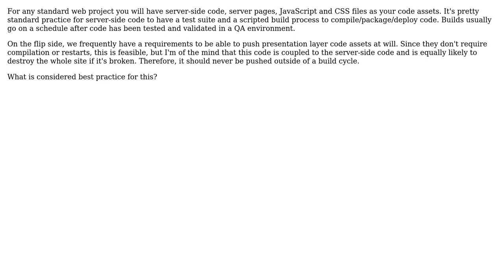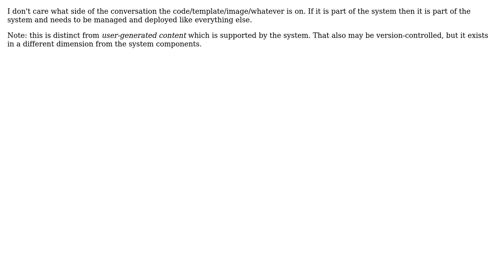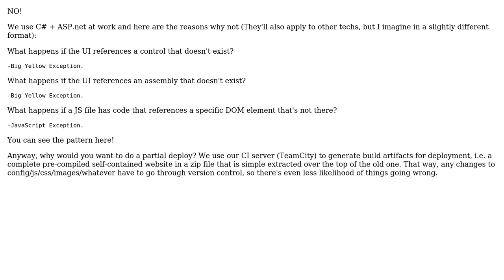Software Engineering: Do you allow presentation layer code to be deployed outside of a build cycle?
With thanks & praise to God, and with thanks to the many people who have made this project possible! | Content (except music & images) licensed under CC BY-SA | Music | Images & others | With thanks to user Peter Rowell user jiggy user Ed James user David Neale user Adam Lear and the Stack Exchange Network Trademarks are property of their respective owners. You are responsible for your own actions.